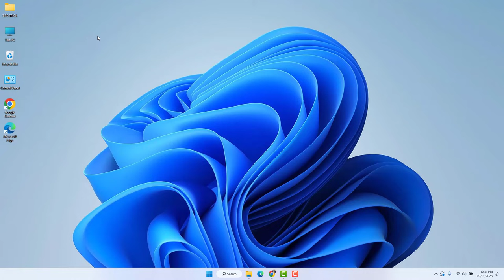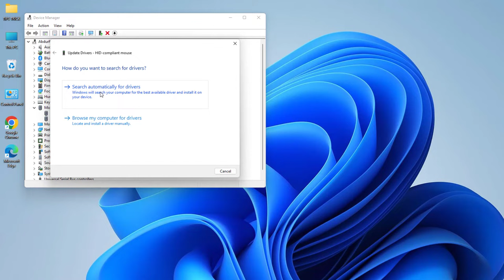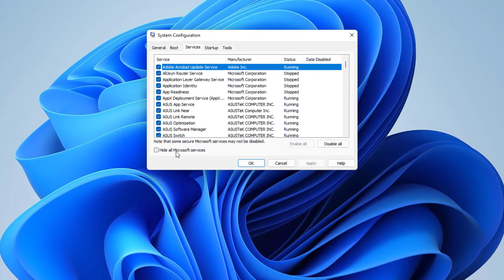Fix Mouse Automatically Scrolling in Windows 11 | মাউস অটো স্ক্রোলিং সমস্যা সমাধান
Here in this video tutorial,  I will show you guys how to fix or stop your mouse automatically scrolling problem in your Windows 11 PC or Laptop.

Commands:
msconfig.msc
devmgmt.msc